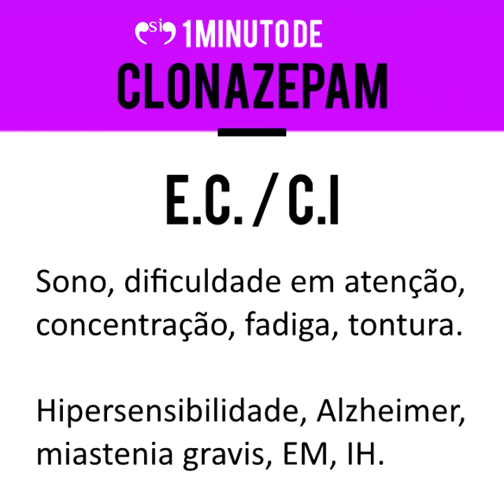Clonazepam (RIVOTRIL) - 1 MINUTO